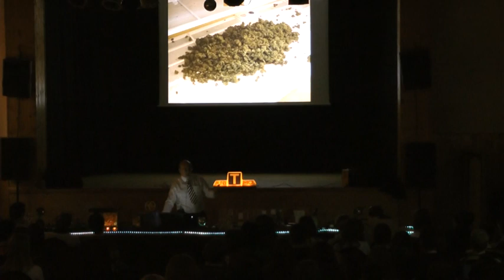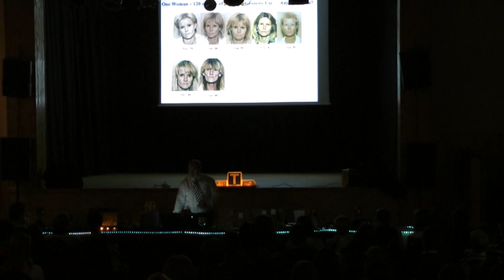2011.12.19 STG - Klobusitzky György "Vigyázz magadra" előadása 8. rész